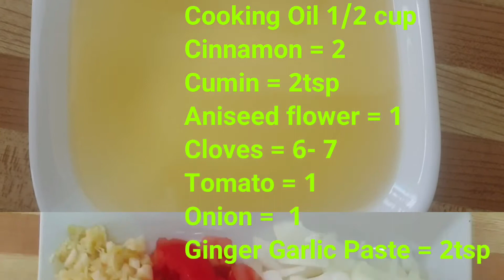DUM CHICKEN MASALA | DUM CHICKEN CURRY | SPICE CHICKEN TIKKA MASALA KARAHI | BY ROBINA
How to make dum chicken masala Curry
Hello everyone! Today I am going to share a very easy & quick recipe especially for a beginner I hope you will like my effort. Thanks